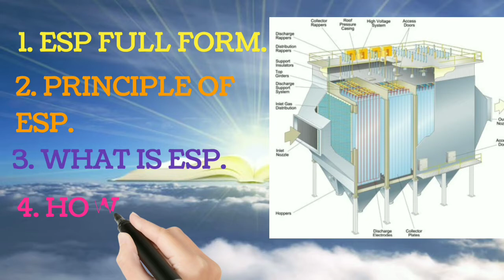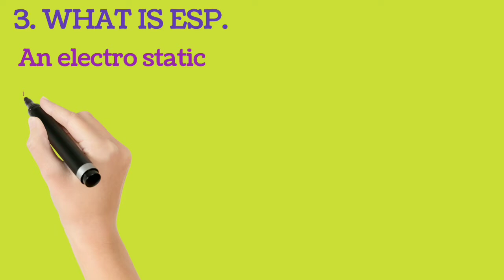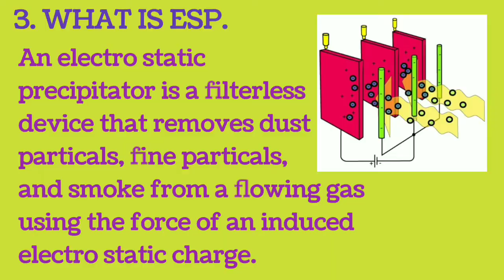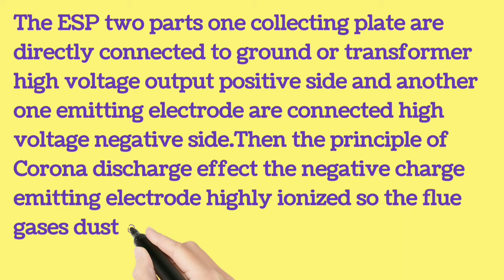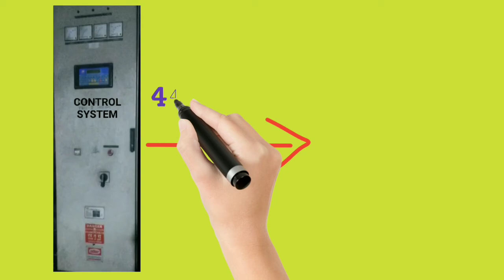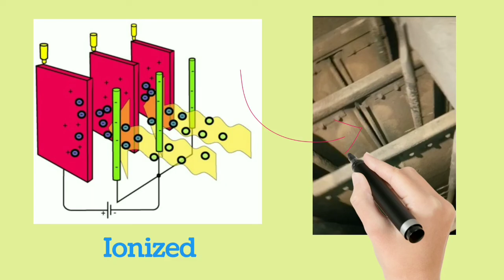ELECTRO STATIC PRECIPITATOR (ESP)।।ESP WORKING PRINCIPLE।। How to work an ESP.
Hello friends in this video we discussed about the pollution control in a industry.This  video esp how to work and esp principle from J EARN &TECH channel ITI related video.This video electro static precipitator internal structure and complete information in Bengali language.This video esp technical related ,power plant, cement factory, steel plant, Spong iron factory,paper mill,DRI factory related population controll industrial video.